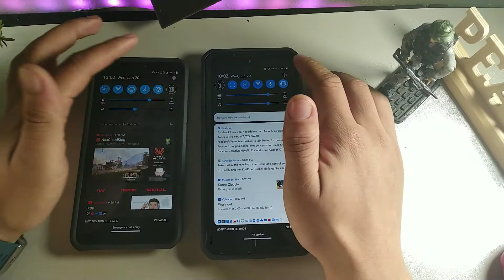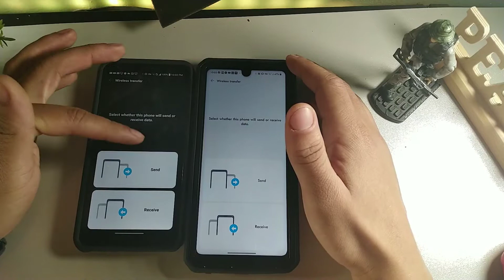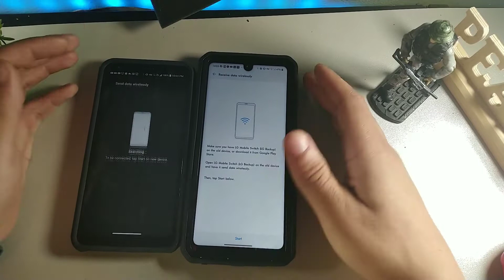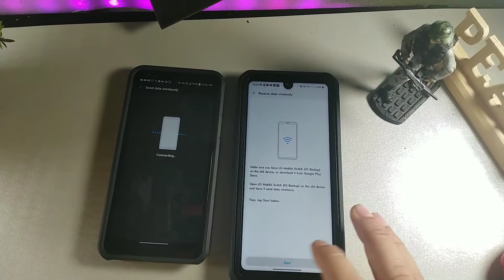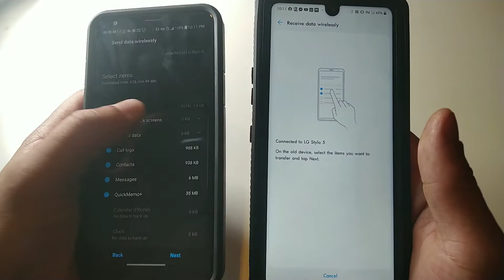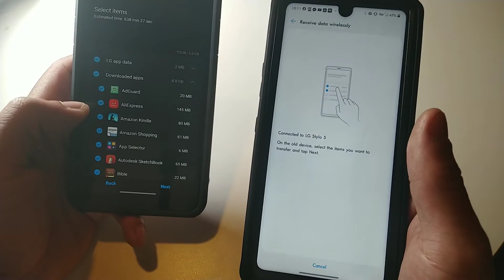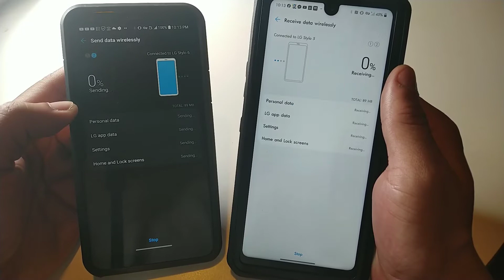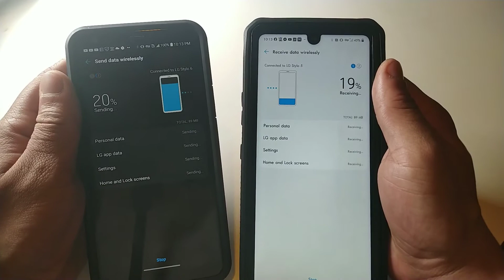How to Transfer messages, Photos, Videos, apps to LG Stylo 5 & 6! Works with ( All LG Phones)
Hello guys, I have been asked this question a lot on how to transfer file one your older LG phone to your newer LG device. Today we will be talking about how you can get this done without wires and also keep all your sensitive files such as movies, videos, photos, apps, phone numbers, contacts, messages, and way more.
Amazon Prime Trial 30 days
Amazon Kindle free 30 day-trial
Amazon Music 30 day trial